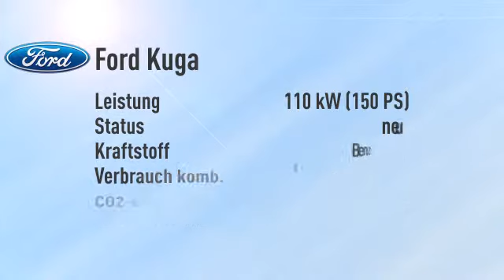Ford Kuga 1.5 EcoBoost 2x4 Sync Edition -20%